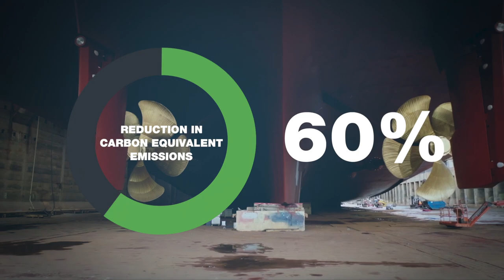The First Fuel-Cell Powered Cruise Liner Charts a Course for Clean Energy Cruises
The MSC World Europa is the first cruise liner to be powered by solid oxide fuel cells, leading the way for decarbonization of the maritime industry.

The cruise liner will be fitted with 150 kilowatts of Bloom fuel cells. Our fuel-flexible platform reduces carbon equivalent emissions up to 60 percent compared to current propulsion sources, such as dual fuel diesel electric, and emits virtually zero harmful air pollutants like sulfur oxides, nitrogen oxides, and particulate matter.